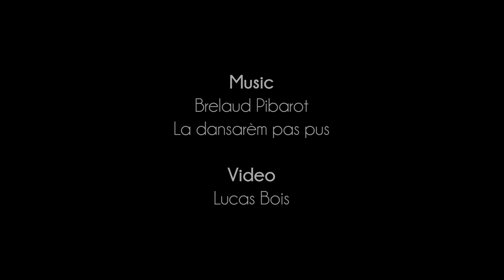Folk Marathon Ghent 2019-2020 - Teaser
Folk Marathon Ghent
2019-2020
This event was made possible with the support of the City of Ghent.

Video: Lucas Bois / Jazz Media